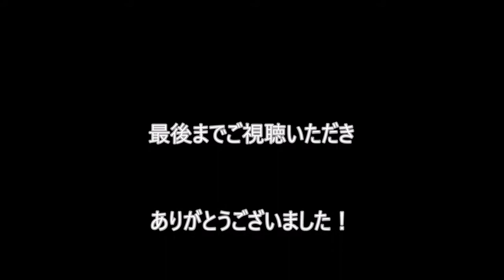【体操女子】ブラジルのカロリーネ・ペドロ選手の４種目の演技！(2019）「Artistic Gymnastics」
器械体操競技女子、床・平均台・跳馬・段違い平行棒！
Carolyne Pedro選手（Brazil）

内容には細心の注意をして掲載しておりますが、もし、この動画で使われているコンテンツ(音楽や画像、映像)を所有しており